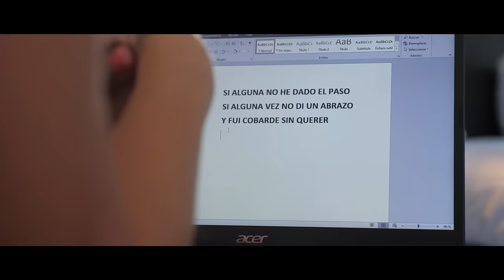Pastora Soler - Lo que siempre me callé (Lyric Video Oficial)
Lyric video oficial con la letra de la canción de Pastora Soler "Lo que siempre me callé".